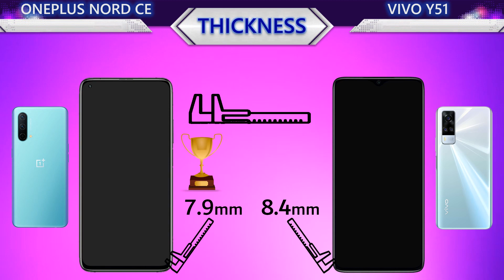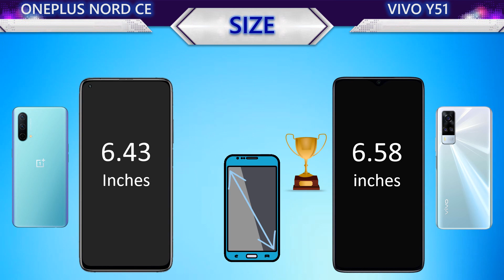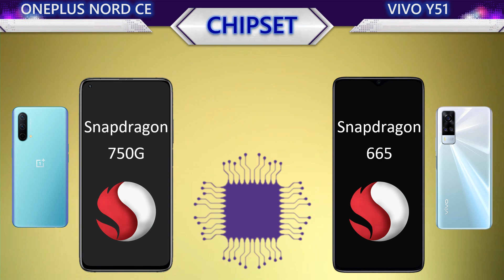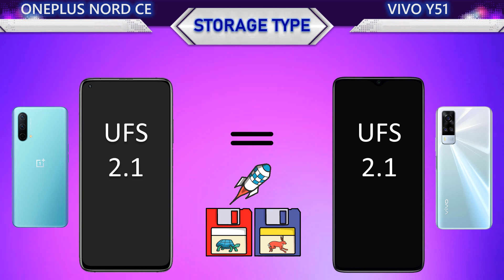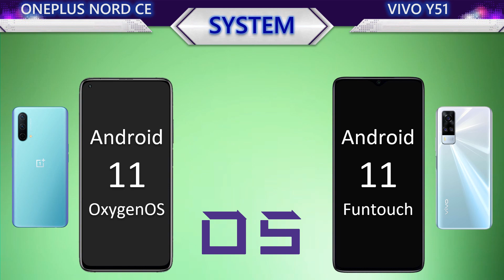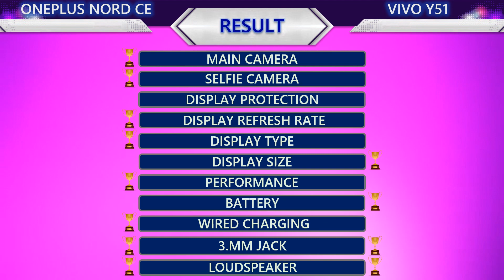New Oneplus Nord CE VS VIVO Y51 l Which is the best?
This video contains the following information about the two smartphones:
📸 Camera
     Main Camera
     Selfie Camera
     Main video
     Selfie video
🌊 Body
     Water Protection
     Weight
     Thickness
     Height
     Width
📱 Display
     Protection
     Type
     Size
     PPI
     Resolution
     Aspect Ratio
     Screen To Body Ratio
🚀 Benchmark
     Antutu Performance
🐎 Processor
     CPU
     GPU
     Chipset
🔋 Battery
     Battery
     Wired Charging
     Wireless Charging
🌐 Connectivity
     Infrared Port
     Network
     NFC
     USB
     Bluetooth
💾 Memory
     Storage
     Storage Type
     Card Slot
     RAM
🔊 Others
     Security
     Price
     System
     Release
     3.5mm jack
     Loudspeaker
🏆 Result